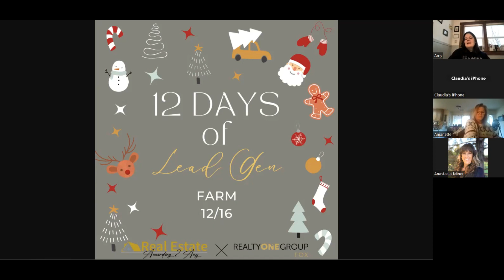12 Days of Lead Gen: FARM (Frequent Area of Repetitive Marketing) 🎯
𝐒𝐚𝐧𝐭𝐚 𝐭𝐨𝐥𝐝 𝐮𝐬 𝐋𝐞𝐚𝐝 𝐆𝐞𝐧 𝐒𝐞𝐬𝐬𝐢𝐨𝐧𝐬 𝐢𝐬 𝐨𝐧 𝐲𝐨𝐮𝐫 𝐰𝐢𝐬𝐡𝐥𝐢𝐬𝐭. 𝐈𝐭 𝐝𝐨𝐞𝐬𝐧'𝐭 𝐦𝐚𝐭𝐭𝐞𝐫 𝐢𝐟 𝐲𝐨𝐮'𝐫𝐞 𝐧𝐚𝐮𝐠𝐡𝐭𝐲 𝐨𝐫 𝐧𝐢𝐜𝐞, 𝐰𝐞'𝐫𝐞 𝐢𝐧𝐯𝐢𝐭𝐢𝐧𝐠 𝐲𝐨𝐮 𝐭𝐨 𝐣𝐨𝐢𝐧 𝐮𝐬!🎄

On our second day of the 12 Days of Lead Gen Session, we had 𝙁𝘼𝙍𝙈 (𝙁𝙧𝙚𝙦𝙪𝙚𝙣𝙩 𝘼𝙧𝙚𝙖 𝙤𝙛 𝙍𝙚𝙥𝙚𝙩𝙞𝙩𝙞𝙫𝙚 𝙈𝙖𝙧𝙠𝙚𝙩𝙞𝙣𝙜)!  🎯